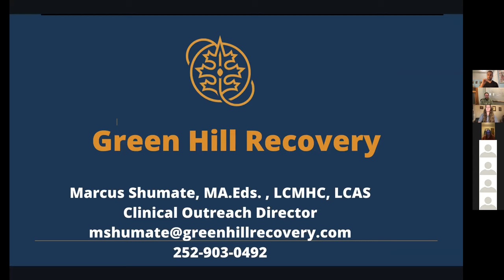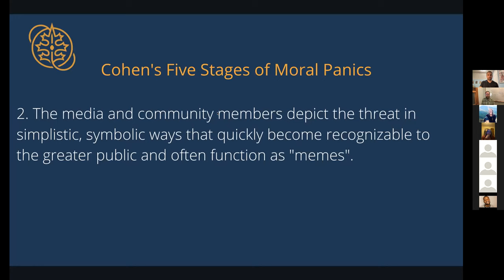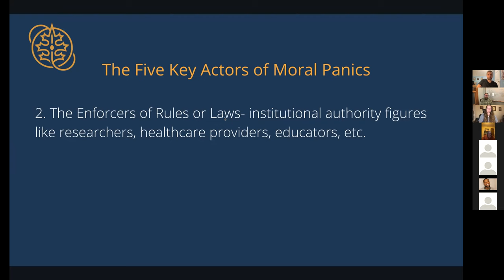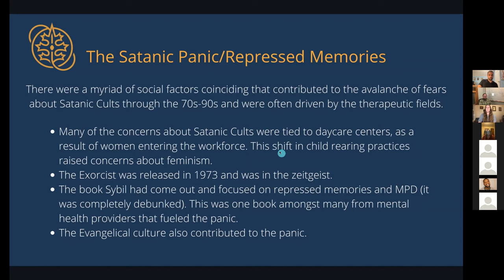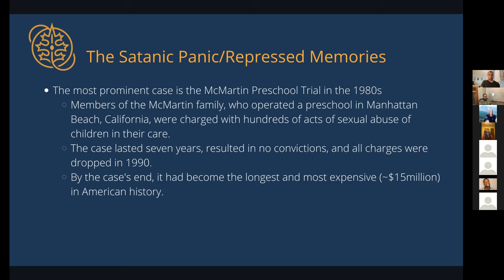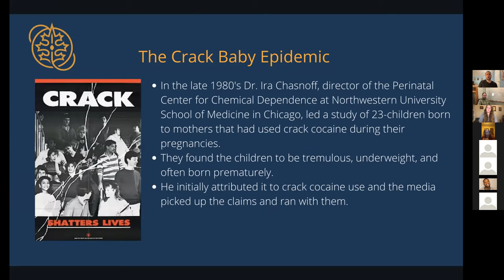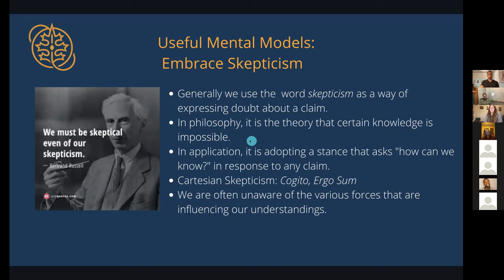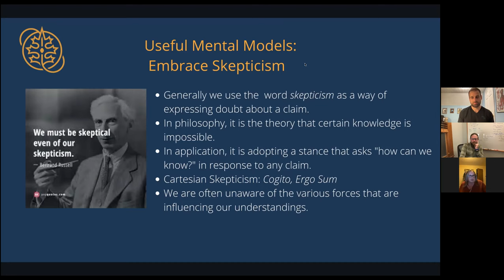A Problematic History of Therapeutic Panics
Throughout the history of helping professions there have often been large scale therapeutic movements that were in response to social fears. These social fears were often not based in fact and often led to therapeutic movements that ultimately did more harm than good. These movements often appeared rooted in shifting social norms that gave way to societal level anxiety. These movements often contributed to laws and practices that caused harm to marginalized populations. The response to these shifting norms appear to fit into patterns. Through examining these patterns, is it possible for us to learn from them so as to not perpetually recreate them and continue to cause harm?